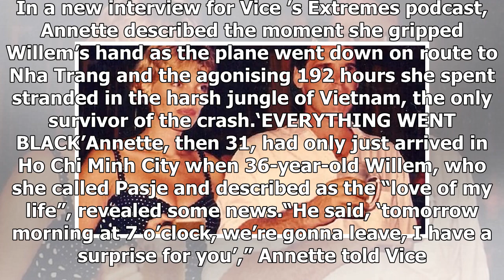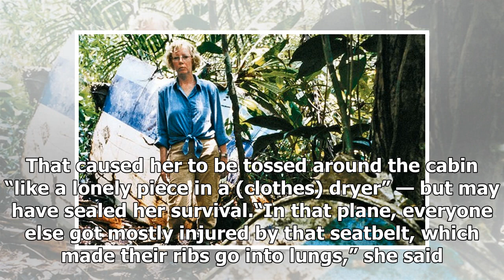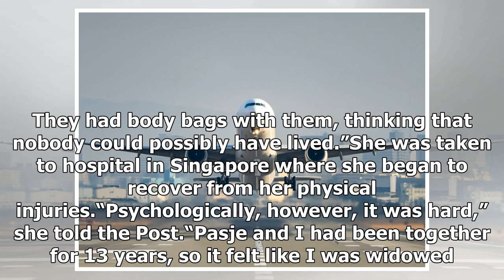How this woman survived a plane crash that killed everyone else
It was meant to be a romantic getaway for an engaged couple finally reuniting after being kept apart by work. It ended up a horror story only one of them would live to tell. Dutch finance worker Annette Herfkens and her fiance Willem van der Pas were on a short flight from Ho Chi Minh City to Nha Tr...